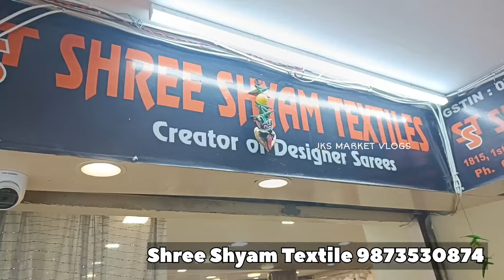Readymade Saree Manufacturer | Chandni Chowk Oneminute Saree Manufacturer | Chandni chowk market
Shop Name
Shree Shyam Textile

Address : 1815, Cheera Khana, Maliwara, Chandni Chowk, Delhi-6

Warning
This video is designed only for the purpose of education and to give market information, JKS Market Vlogs Channel is not doing any Paid Promotion in any way, Customers will not only be responsible for any disadvantages and understanding of any goods before buying any goods, but you will also be responsible for any kind of profit loss, JKS Market Vlogs  Channel and YouTube will not be responsible in any way. So Be Careful.

readymade saree wholesale
 Readymade saree rate
Readymade saree price
Oneminute Saree Sale
Oneminute Saree wholesale market
 Oneminute Saree wholesale shop Chandni chowk
Where to buy readymade saree blouse
Readymade saree blouses chennai
 Readymade saree online
Shree shyam textile cheera khana
 Shree shyam textile Chandni chowk
Chandni chowk market
 Chandni chowk readymade saree wholesale shop
Readymade saree wholesaler
   Readymade saree wholesaler Chandni chowk
Readymade saree in Chandni chowk
Readymade saree blouse online usa
Kalki ready pleated saree
Readymade designer blouses in Mumbai
Chandni chowk wholesale saree shop
Chandni chowk saree wholesaler
Shree shyam wholesale shop
 Shree shyam textile wholesaler

One minute saree wholesale in Hyderabad
One minute saree wholesale in Delhi
One minute saree wholesale market
 readymade saree haul
 Readymade saree meesho
 Chandni chowk market Delhi saree shopping